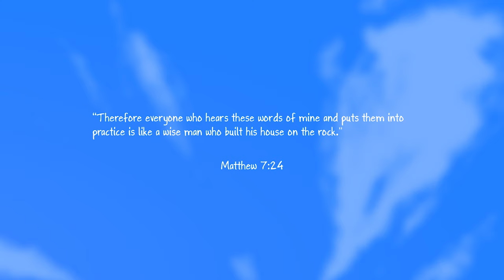The Parable of the Two Builders ~ Animation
This is a short animated film based on the parable of the wise and the foolish builders, found in Matthew 7:24-27 & Luke 6:46-49.